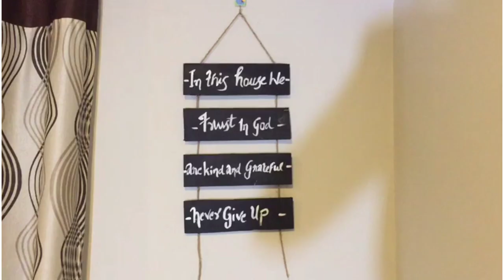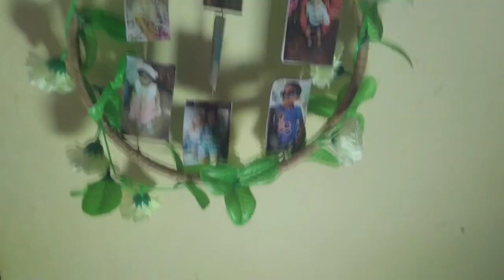my craft work collection | craft tour| my world | DIY| part -1 |shadi craft